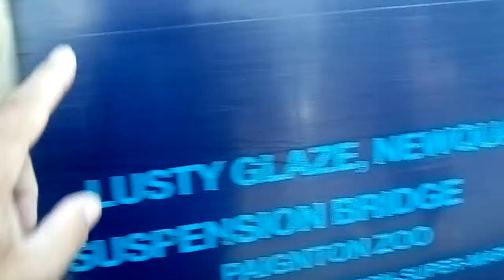Train entering and me joining the train 13.6.2018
on my way to swanage